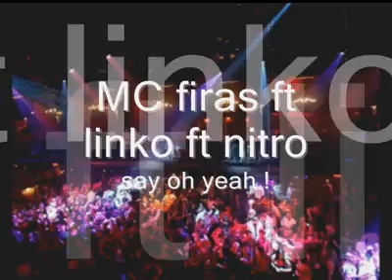Mc firas- say oh yeah